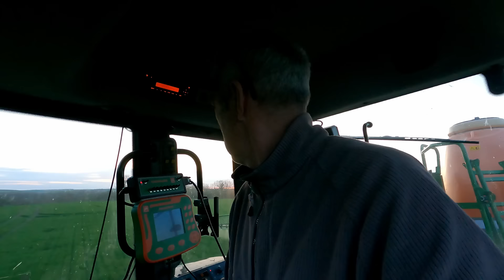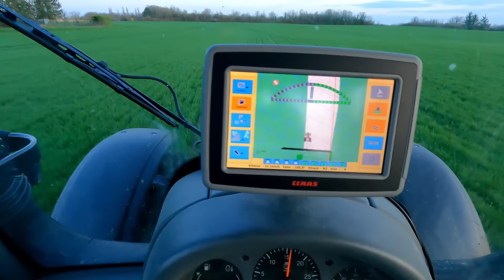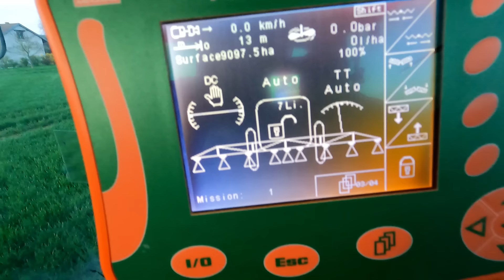Azote orge de printemps - Destruction escourgeon par les limaces - Régulateur de croissance sur blé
Raisonnement Azote orge de printemps.
Destruction escourgeon par les limaces.
Raisonnement Régulateur de croissance sur blé tendre d'hiver.